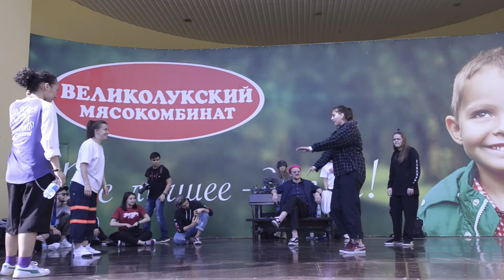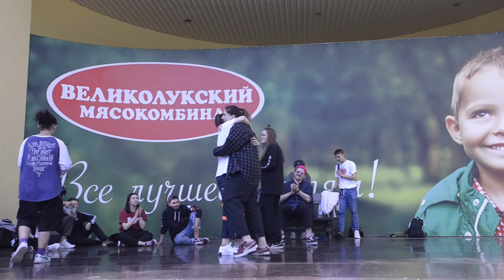Battle M | 1/4 | Лера vs Мирик vs Сабина (win)